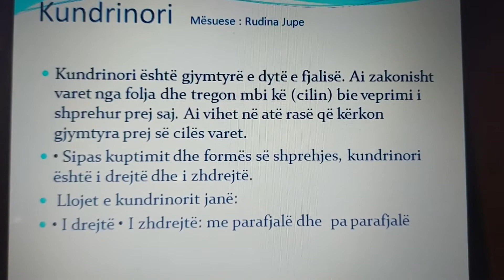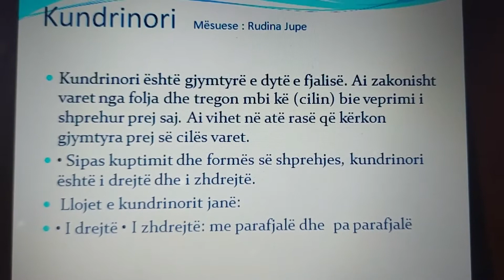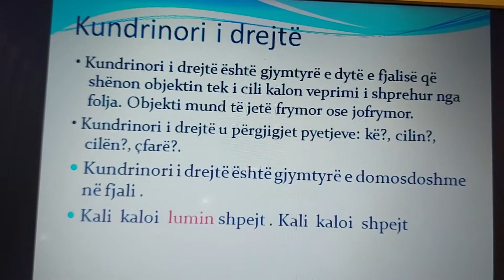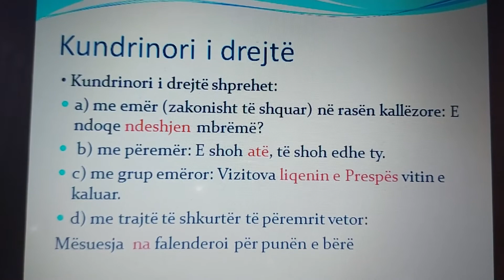Kundrinori i drejte